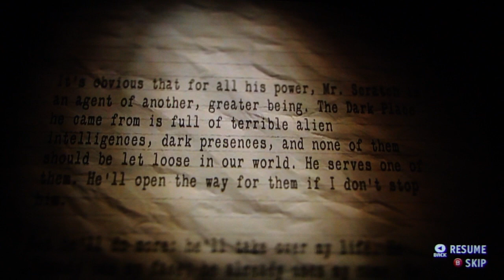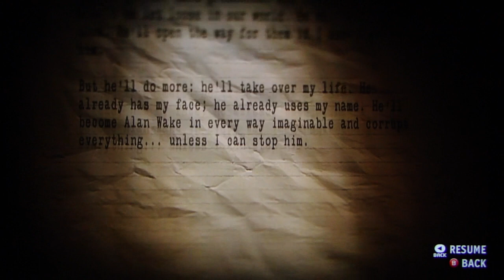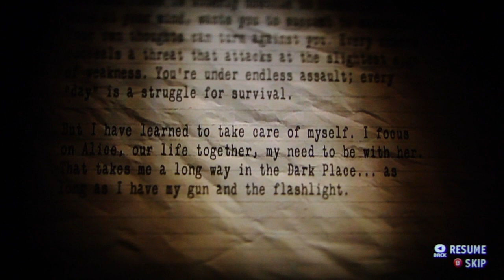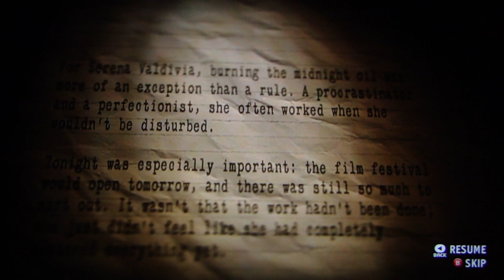Alan Wake's American Nightmare playthrough pt22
This is my playthrough of the downloadable game Alan Wake's American Nightmare, with live commentary.